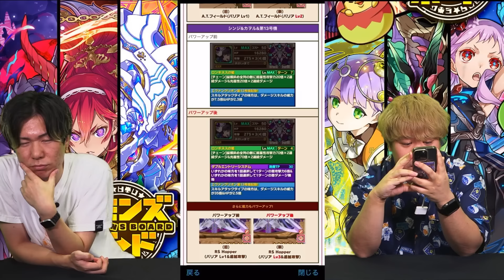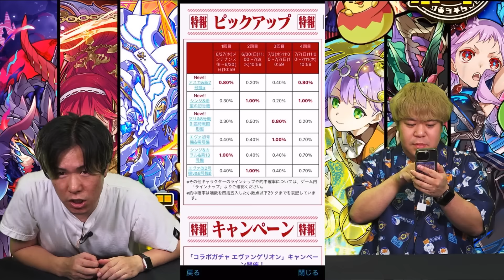【サモンズ】こーすけ編：「エヴァンゲリオンコラボ」（マリ&改8号機γ 両腕暫定的補強仕様 / アスカ&新2号機α 終止符 / シンジ&希望の初号機）【4GamerSP】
■関連動画

■関連サイト
【サモンズボード】

■出演者
こーすけ（ 最終兵器俺達 ）

■BGM
SKIPMORE